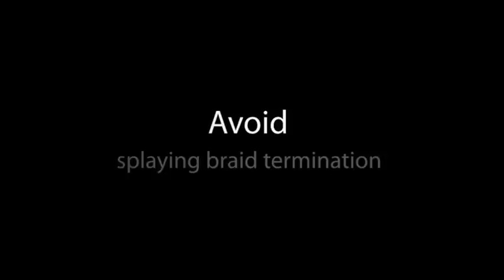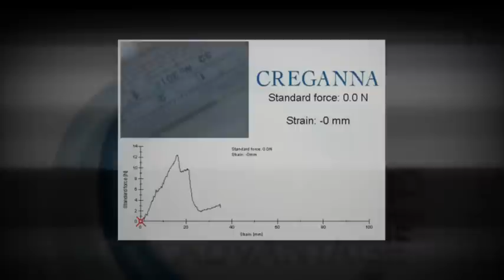Braided Shafts at Creganna Medical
Overview of braided shaft capability at Creganna Medical. Including delivery catheters, steerable catheters, lead placement devices and microcatheters. Unique braid termination technology.